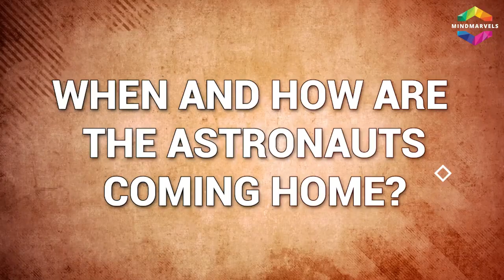NASA's Plan to Rescue Astronauts Stuck in Space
What if astronauts get stranded in space? NASA has a plan. Discover the incredible rescue mission strategies NASA has developed to bring astronauts safely back to Earth. From emergency spacecraft designs to robotic rescue technology and contingency plans in case of space station accidents, learn how NASA prepares for the ultimate space rescue. This is a story of innovation, safety protocols, and humanity's commitment to protect our explorers even in the harshest conditions of outer space. Lets Dive into NASA's Plan to Rescue Astronauts Stuck in Space!